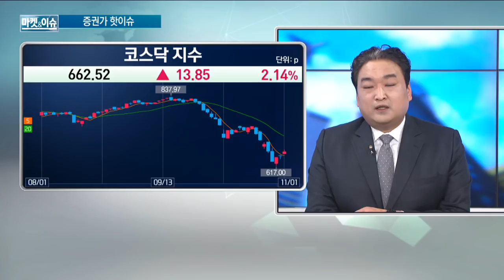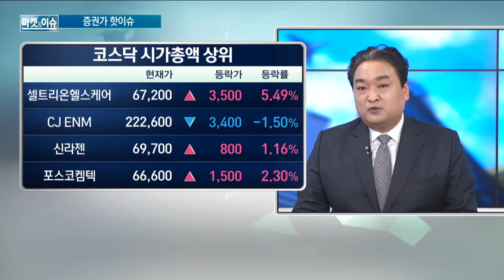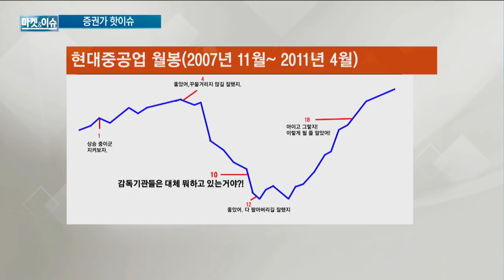[증권가 핫이슈] 증시 부양책, '독인가 약인가